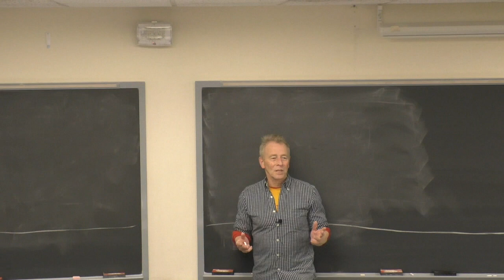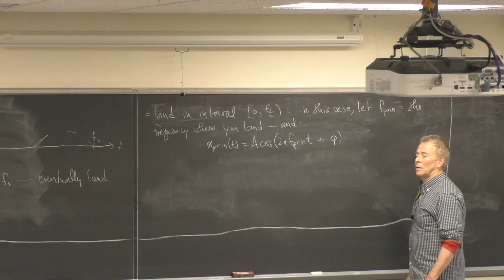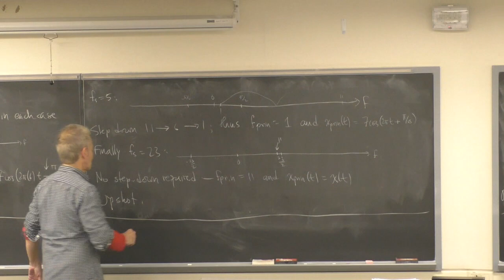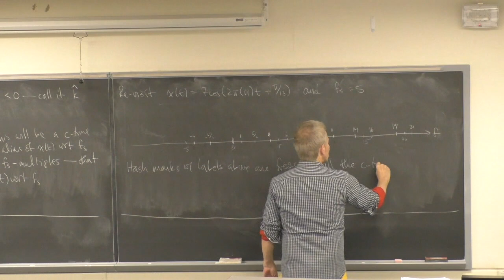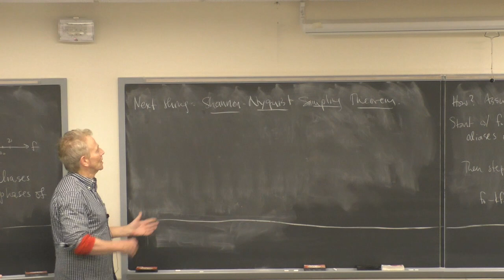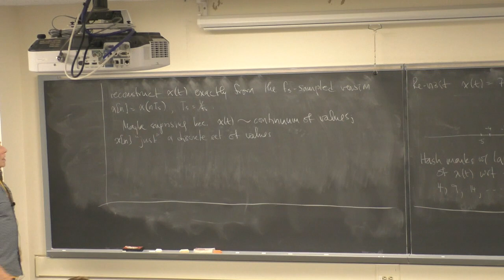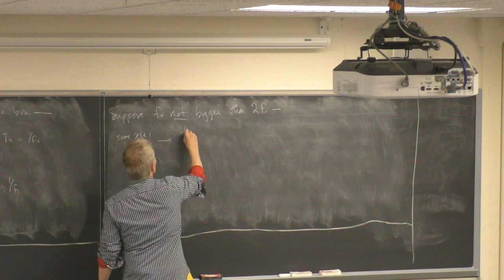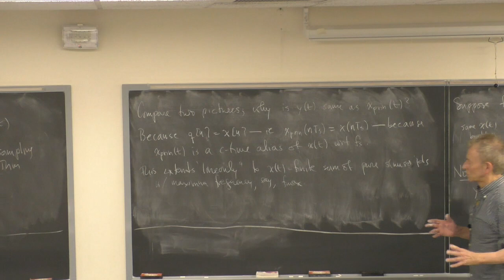L9 ECE 2200 Spring 2020